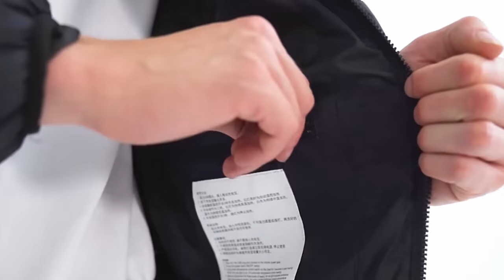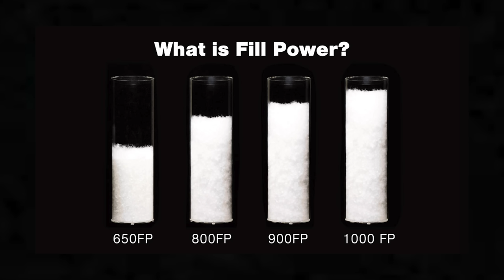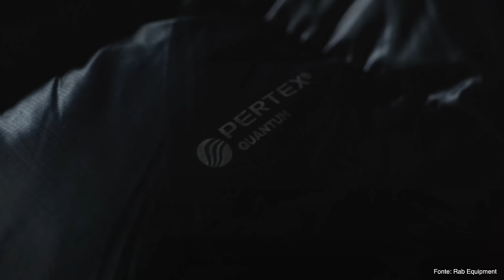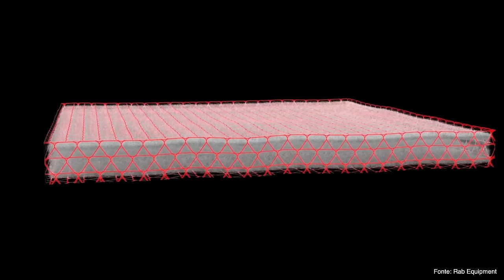QUALE PIUMINO COMPRARE? Sintetico o Piuma?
Oggi parliamo di piumini e cercheremo di rispondere alla domanda: Meglio comprare un piumino in piuma o un piumino in sintetico?
Qualunque piumino una compri, che siano piumini da trekking, piumini d'alpinismo, piumini caldi ecc il dilemma rimane sempre lo stesso.
Buona visione!